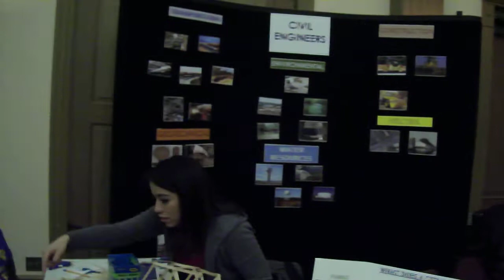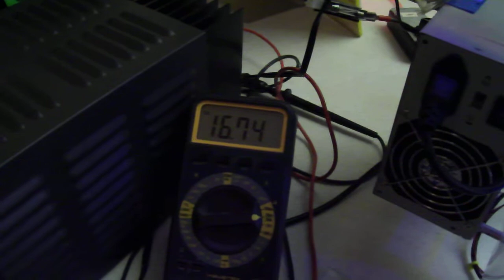Witte Museum 3D Printer Show.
Build it day at the Witte Museum, The showing of 3D Printers, Prusa's and Makerbot.